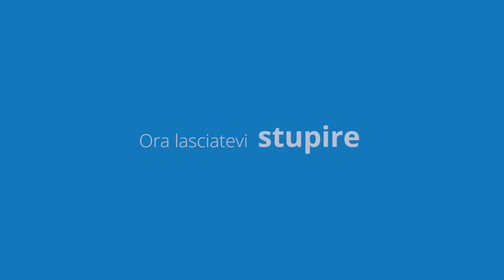PrestaShop Day 2018 - Milano